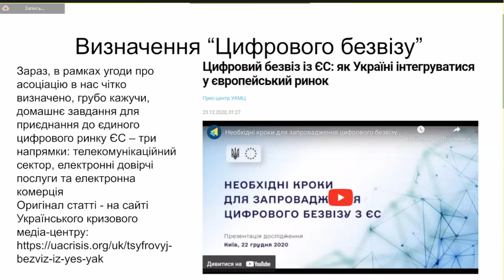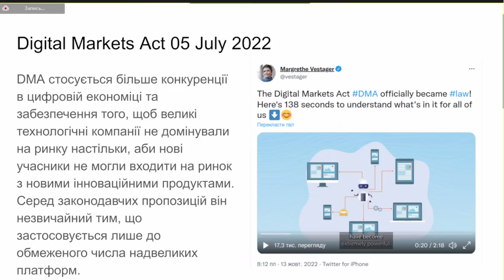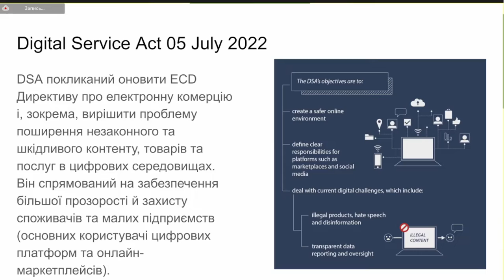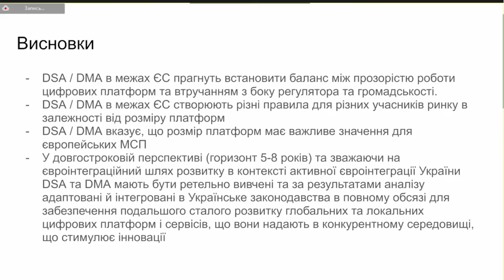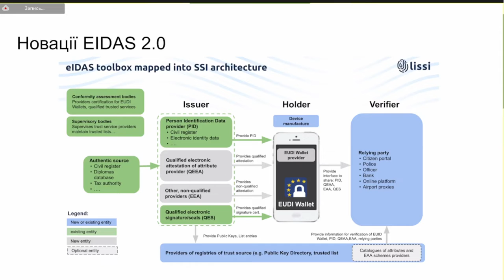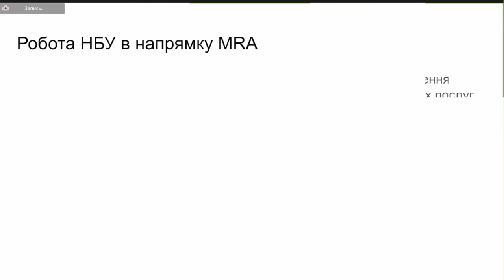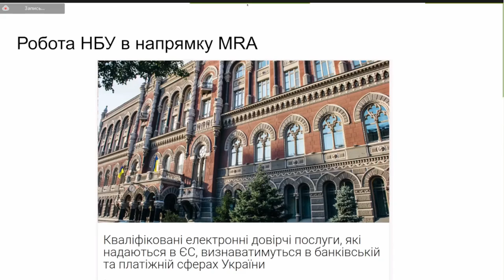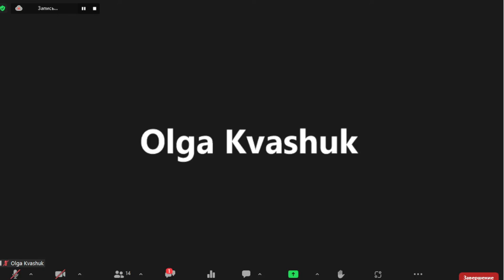Вплив новацій законодавства ЄС на укладення з Україною цифрового безвізу